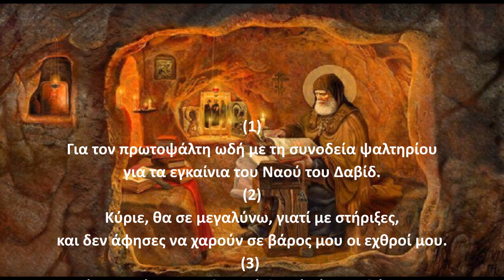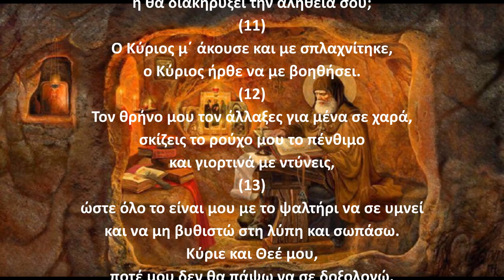Ψαλμός Δαυίδ 029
Την παράδοση αυτή κράτησε και ο ΓΕΡΟΝΤΑΣ ΠΑΪΣΙΟΣ Ο ΑΓΙΟΡΕΙΤΗΣ όπου έλεγε:
Γ.Παϊσιος.
Στον ψαλμό (29) Γι΄ αυτούς που κινδυνεύουν μακριά, μέσα σε βάρβαρους και άπιστους λαούς, για να τους φυλάξει ο Θεός και να φωτίσει κι εκείνους να ημερέψουν και να γνωρίσουν το Θεό.